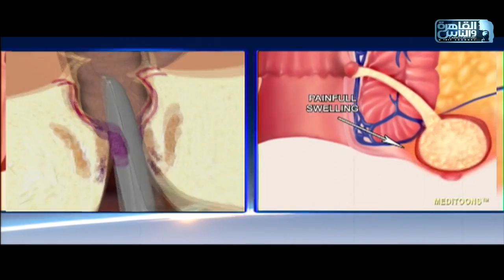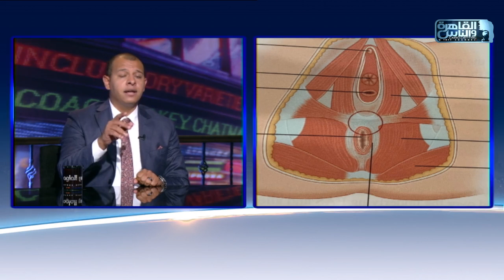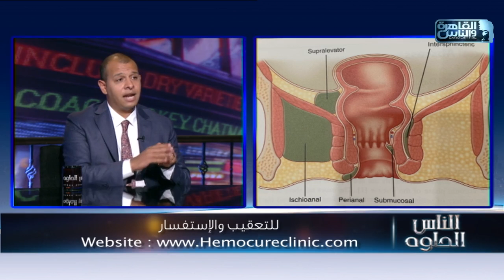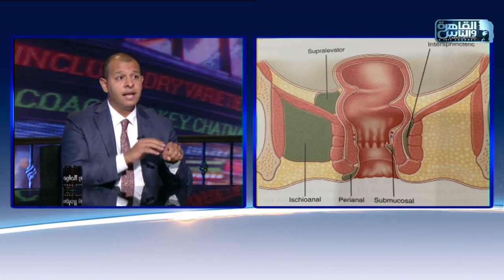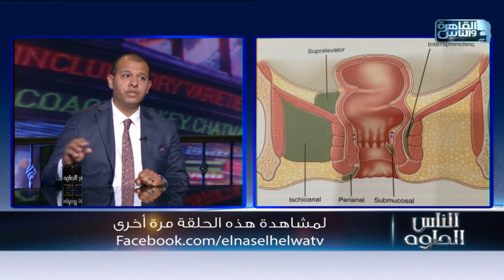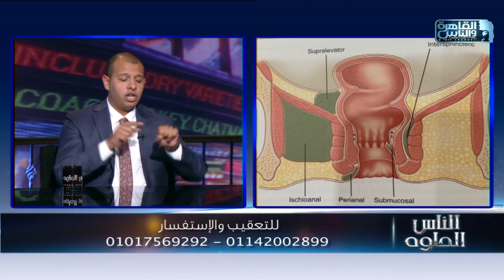الناس الحلوة | الناسور الشرجي مع دكتور محمد مجدي النجار